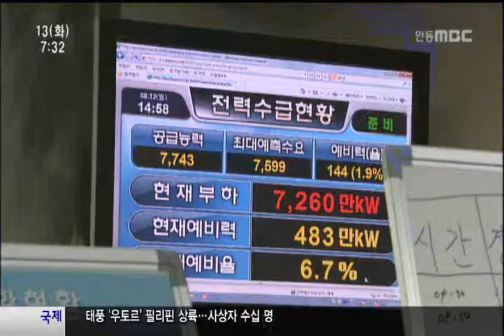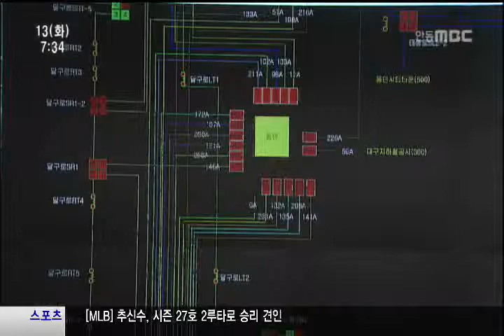[안동MBC뉴스]이번에도 강제 단전되나?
◀ＡＮＣ▶
전력 수급 상황이 내일까지
최대 고비가 될 것으로 예상되고 있는 가운데
이번에도 '강제 단전'에 까지
이르게 될 것인지,
그럴 경우 어떤 단계를 거치게 되는 것인지
윤영균 기자가 알아봤습니다
           ◀ＥＮＤ▶

           ◀ＶＣＲ▶
어제 오전 한국전력 대구경북본부에
비상전력수급대책본부가 꾸려졌습니다.

예비전력이 500만kW 아래로 떨어지면서
전력 경보 '준비' 단계가 발령됐기 때문입니다.

대구시와 경상북도 등 전국의 모든 공공기관이
냉방기와 공조기 가동을 전면 중단했습니다.

예비전력이 400만에서 300kW로 떨어지면 '관심'
300만에서 200만kW면 '주의'단계가 됩니다.

200만에서 100만kW인 '경계'단계에 가면
사이렌을 울려 전력 비상 상황을 알리게 되고,
100만kW가 무너지는 '심각' 단계에 이르면
강제 순환 단전이 실시됩니다.

순환 단전이 확정되면 대상자에게
문자나 전화로 통보가 가고
우선 주택과 아파트, 일반상가가 단전됩니다.

대구와 경북 각 지역을 19개 그룹으로 나눈 뒤
한 시간씩 전기를 끊습니다.

다음 단계로는 다중이용시설과
일반 산업체 공장 23개 그룹이
1시간씩 순차적으로 단전됩니다.

마지막 단계는 양식장 등 농어업 시설과
대규모 산업체 19개 그룹이 대상으로,
수급난이 여전하면 다시 주택 등 1단계 그룹
단전으로 돌아갑니다.

◀ＩＮＴ▶신종철 차장/한국전력공사 대구경북본부 전략경영팀
"비상절전 안했으면 이미 순환 정전 시행 상황"

이번 강제 순환 단전 대상에는 중요 연구기관과 군부대, 의료기관 등은 제외됩니다.

MBC뉴스 윤영균입니다.